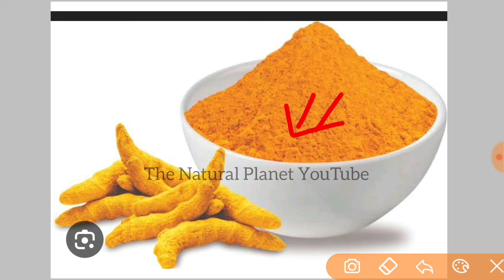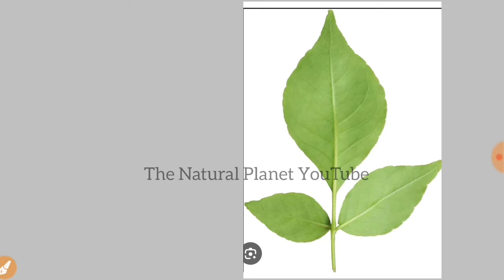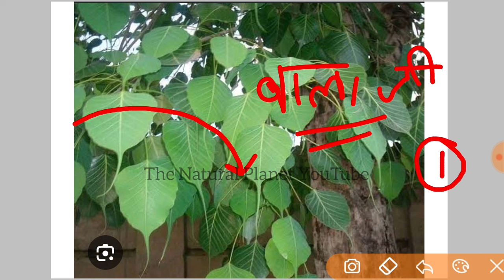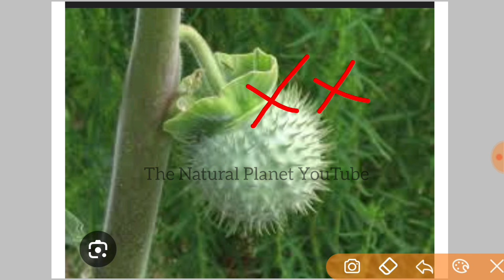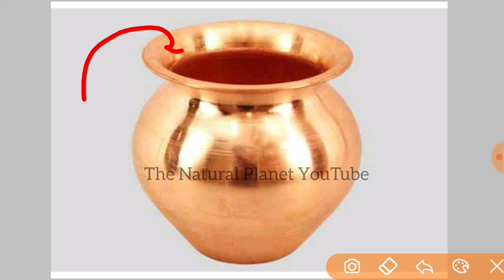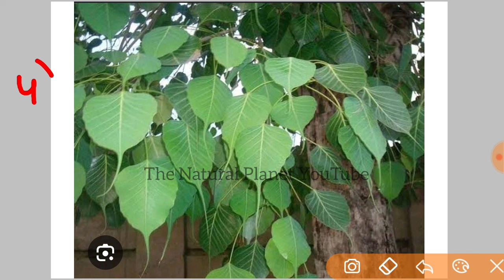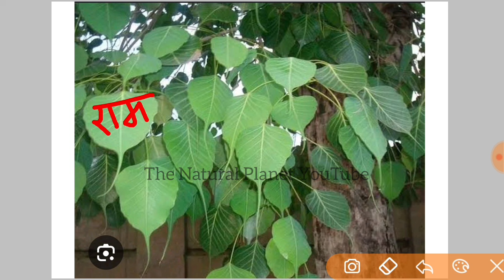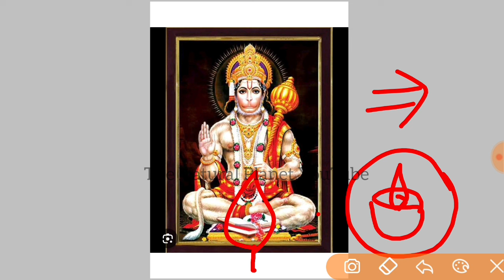27 फरवरी फाल्गुन मंगलवार हनुमान जयंती | mangalwar upay | pradeep Mishra tomorrow upay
जय महाकाल
प्रदोष काल का समय